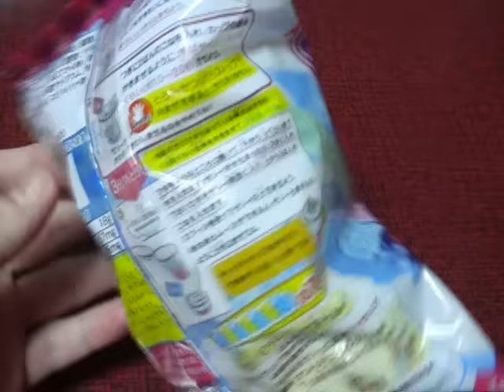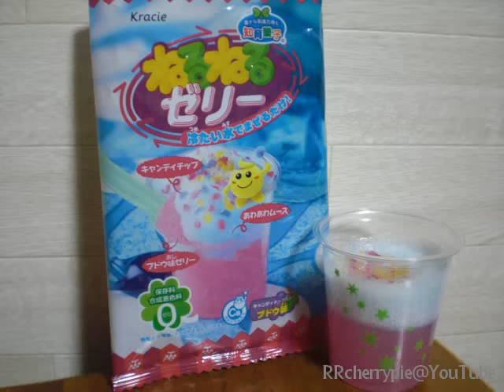ブドウ味ゼリー作成 Making Jelly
It cost 150 yen. 72 calories. No artificial colours. No preservatives.
150円（72 kcal）